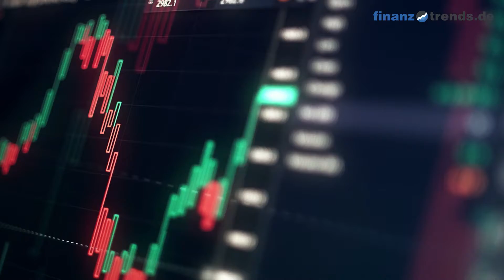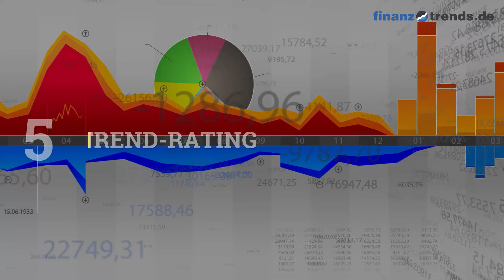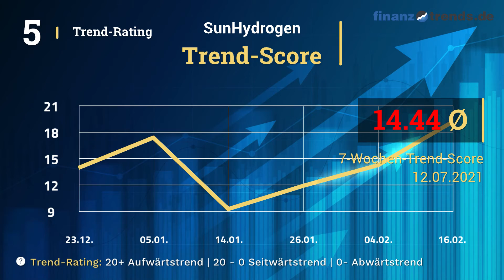SunHydrogen Aktien Analyse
In diesem Video vom 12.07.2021 erhalten Sie eine aktuelle Bewertung der SunHydrogen Aktie (ISIN: US86738R1086) nach dem bewährten Fünf-Bullen-Rating-System von Finanztrends. In dieser technischen Analyse betrachten wir das 30-Tage-Momentum, die Relative Stärke nach Levy, das Trend-Rating, den Hype-Faktor und den GD200-Vergleich. Wenn eine Kennzahl einen gewissen Schwellenwert überschreitet, deutet das auf einen steigenden Trend hin. In diesem Fall legt der Indikator einen Kauf nahe und das Wertpapier erhält in unserem Fünf-Bullen-Rating-System einen Bullen. Die Anzahl der Bullen liefert für die Aktie eine Gesamtbewertung und Sie erhalten somit eine klare Antwort auf die Frage: kaufen, halten oder verkaufen? Die Indikatoren unseres Fünf-Bullen-Rating-Systems: Das 30-Tage-Momentum analysiert den kurzfristigen Trend der Aktie. Überschreitet Wert die Marke 1,05, gibt es einen kurzfristigen Aufwärtstrend – und die Aktie erhält von uns den ersten Bullen. Relative Stärke nach Levy: Hierbei handelt es sich um einen fortlaufenden Vergangenheitsvergleich, der nicht zu verwechseln ist mit dem „Relative Strength Index“ (RSI). Um die Kennzahl zu berechnen, wird der Wochen-Schlusskurs der Aktie durch das arithmetische Mittel der Wochen-Schlusskurse im jeweiligen Betrachtungszeitraum dividiert. Überschreitet die Kennzahl den Wert 1,05, gibt es einen kurzfristigen Aufwärtstrend – und die Aktie erhält von uns einen Bullen. Das Trend-Rating zieht Schlüsse aus den Kursbewegungen der letzten sieben Wochen. Wenn der Titel im Trend-Score den Wert 20 überschreitet und bei unserem Fünf-Bullen-Rating durchschnittlich über 2,5 liegt, deutet dies auf einen aufsteigenden Trend hin. Dann erhält die Aktie einen weiteren Bullen. Hype-Faktor: Wie wird der betrachtete Titel im Vergleich zur Konkurrenz gesehen? Befindet sich das Wertpapier im Betrachtungszeitraum unter den 100 beliebtesten Aktien und in der Top 3 der jeweiligen Peergroup, vergeben wir einen Bullen. GD200-Vergleich: Befindet sich der Kurs des Wertpapiers momentan mehr als Fünf Prozent über dem Gleitenden Durchschnitt der letzten 200 Tage, vergeben wir einen Bullen.